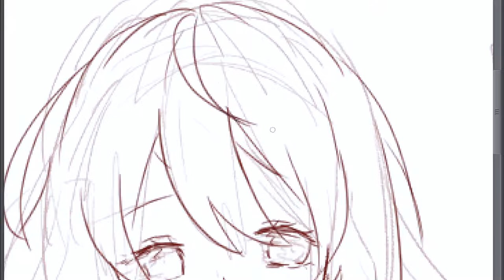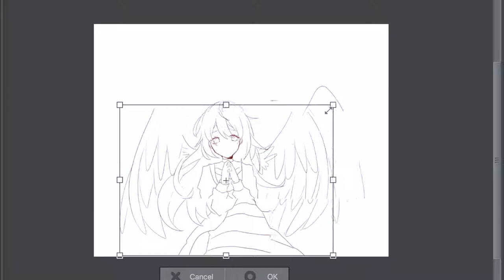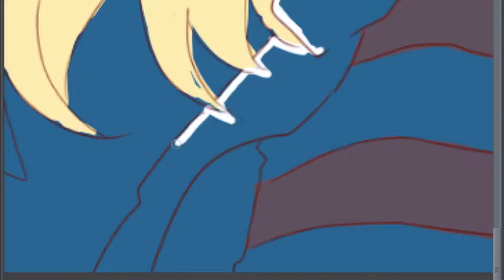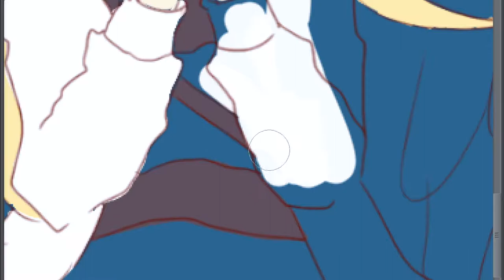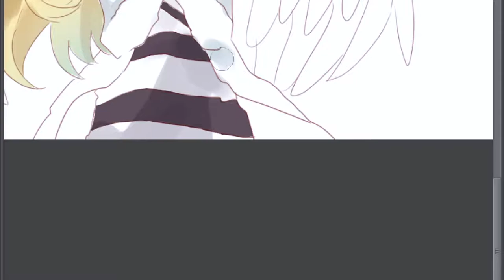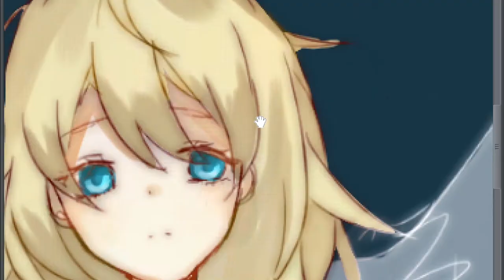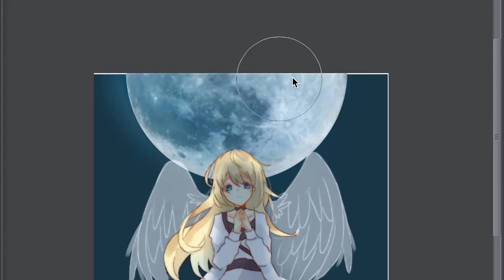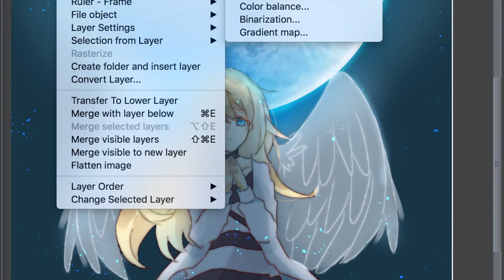殺戮的天使 Speed Painting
Sword Art Online: Alicization Ending Full『Eir Aoi - Iris』
DAOKO 『かけてあげる
「フロントメモリー」